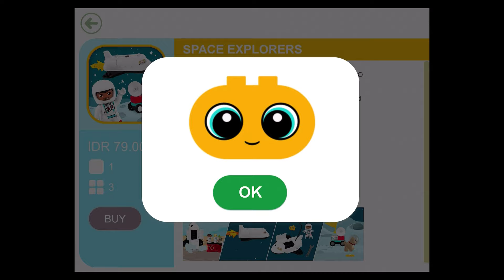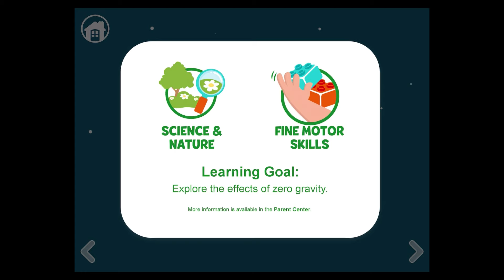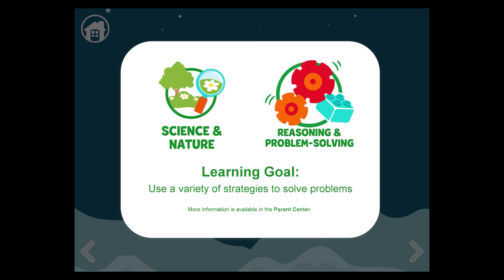LEGO DUPLO WORLD - NEW UPDATE SPACE EXPLORERS FUN EXPLORING THE SPACE | iPad Gameplay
What’s New :

Blast off into space with our exciting new Space Explorers play pack! There are lots of exciting pretend play opportunities with a space shuttle, interactive props, and a choice of adult, kid, and animal astronauts. Interactions include launching and flying a space shuttle, exploring zero and low gravity conditions, and discovering new planets. Learning benefits: practice fine motor skills, develop imagination and creativity, and problem-solving.